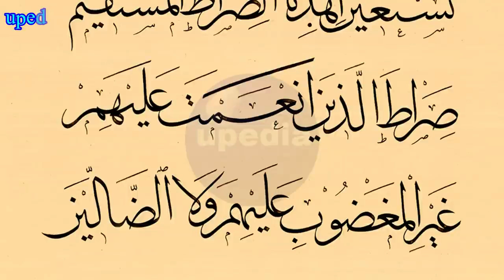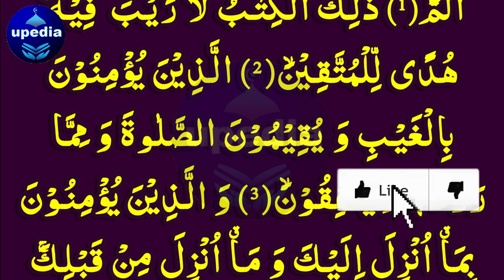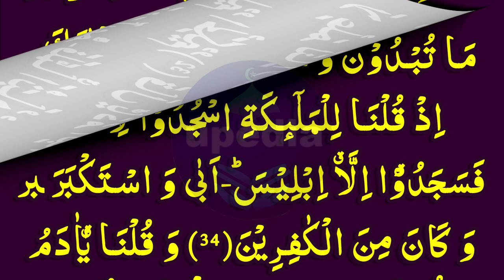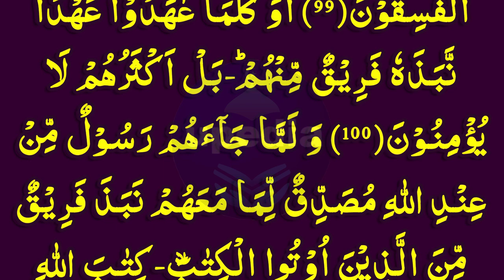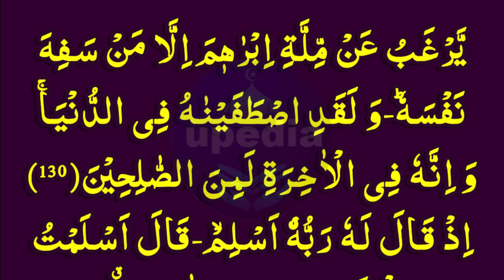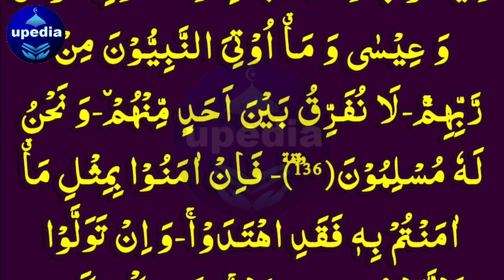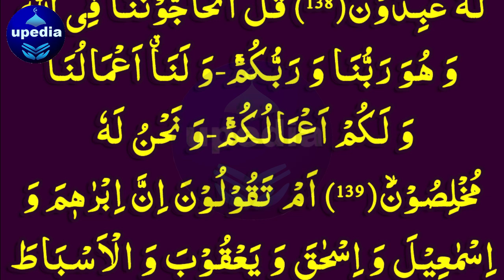Quran Al-Kareem Para 01 | Quran Recite Eposide (01) | Ramzan Quran Recitation | upedia live